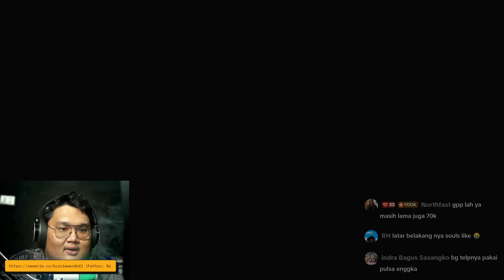Melawan Top Global Leomord | Devil May Cry #5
Thankyou bang Fallgard atas gamenya :D